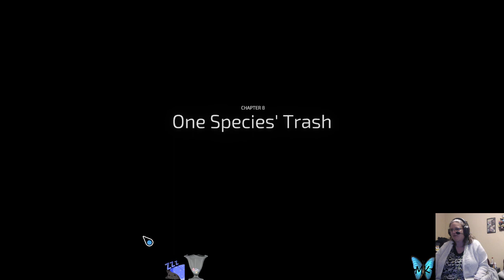Galaticare: More 5 star attempts